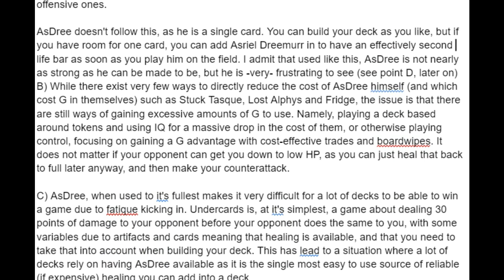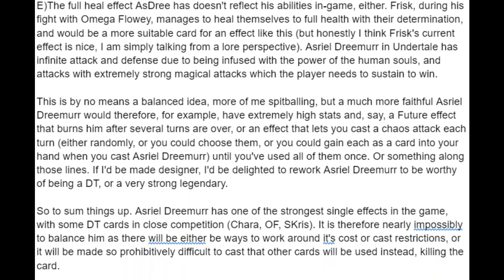Perfectly normal game of Undercards.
Metal circus theme:
Killing Floor 2 OST - Step Right Up